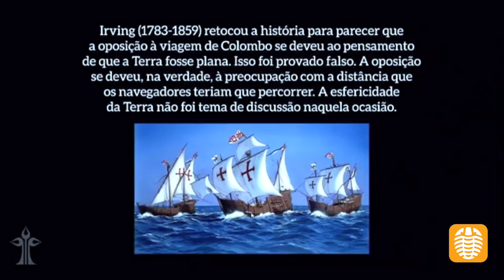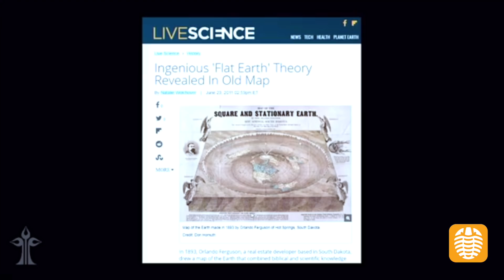Quem inventou essa história de Terra plana?